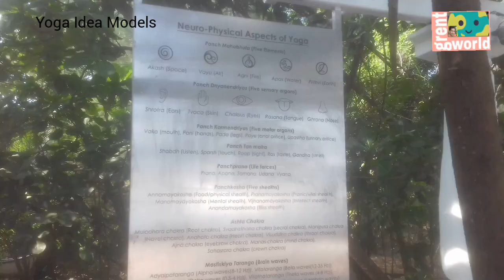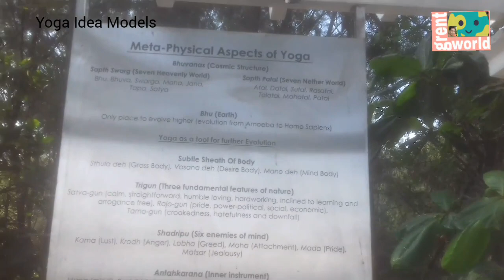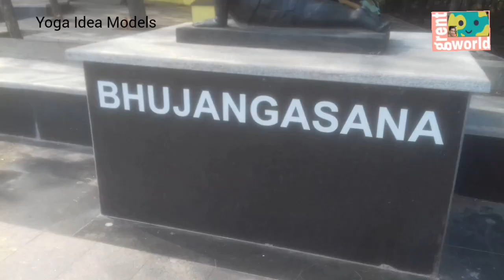YOGA IDEAS - KEEP OUR MIND AND BODY COOL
Hi Viewers,
This is a fanstastic content for people, who loves Yoga. Yoga, keeps our mind and body always cool.

This stutues and images will help us to learn and do practice the deepest Yoga lessons!

Place: Campal(Opposite Market)

Thanks..